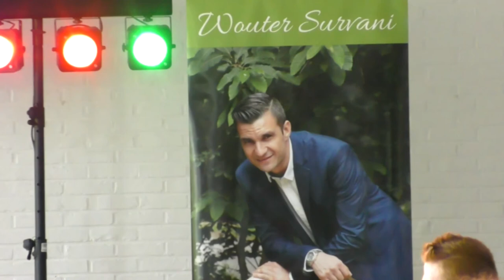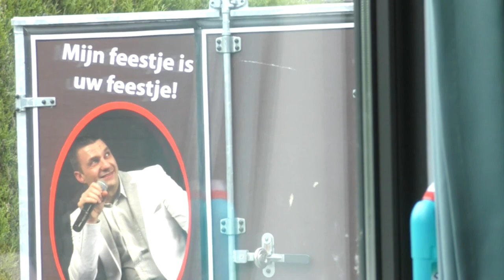Wouter Survani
Wouter Survani zondag show 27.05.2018